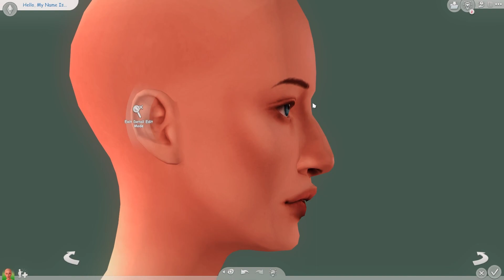alex nuñez cas ♡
hello everyone! i am so happy to be uploading another video!
this sim is inspired by Alex Nuñez from Degrassi (2001). I am absolutely OBSESSED with her entire style and aesthetic! I haven't finished degrassi yet so no spoilers plz :,)

୨ ★ ୧
             ♡  links ♡
୨ ★ ୧

୨ ★ ୧
         ♡  other info ♡
୨ ★ ୧

editing software ♡  premiere rush & photoshop

୨ ★ ୧